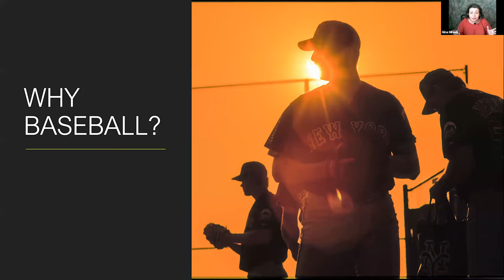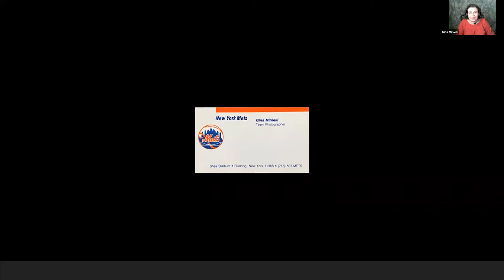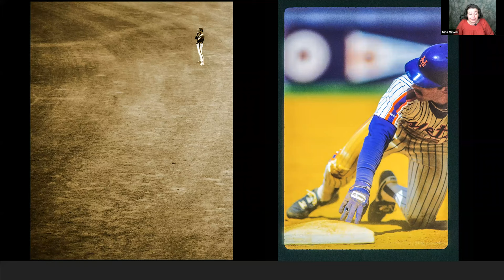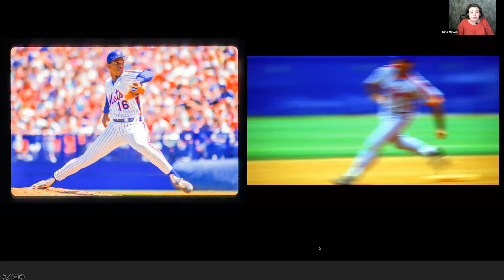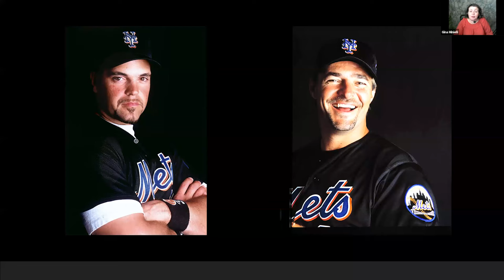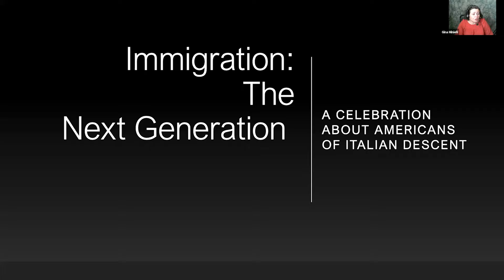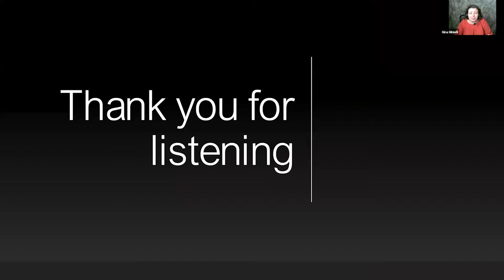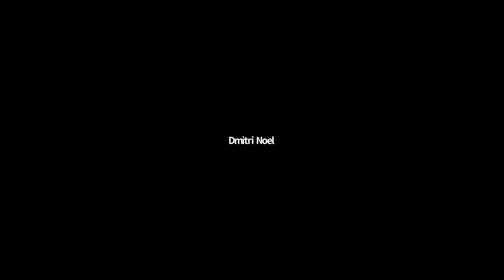Godwin-Ternbach Museum Artist Talk: Gina Minielli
This program was presented in conjunction with the virtual exhibition
'HUMAN/Nature: Portraits from the Permanent Collection'.

Artist and Queens College Professor Gina Minielli explores portrait photography in this engaging Artist Talk. Portrait photography is the art of capturing the inherent character of your subject within a photograph. This art goes way beyond just clicking pictures of people. Gina discusses her own journey of creating photographic portraits for the past three decades.

For more information about Godwin-Ternbach Museum programs, please visit our